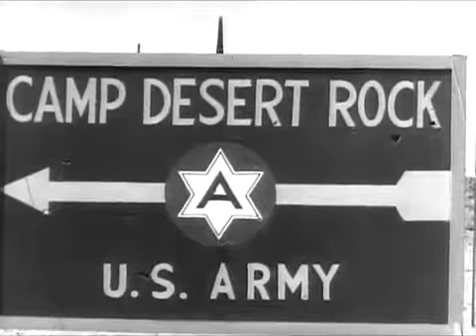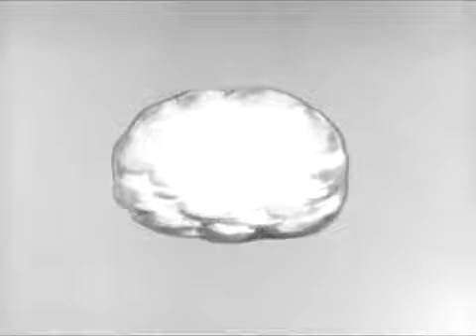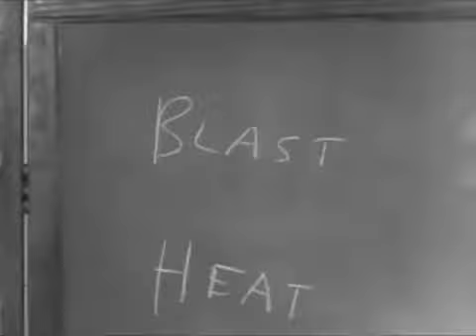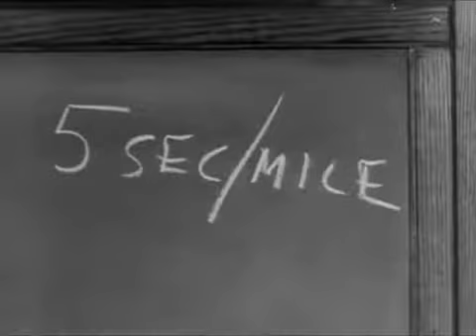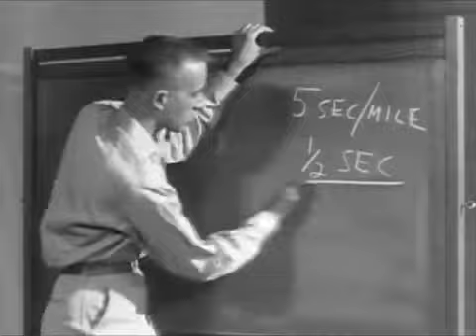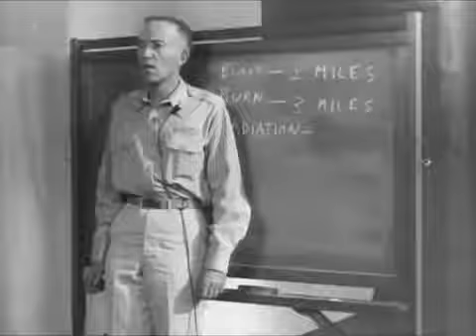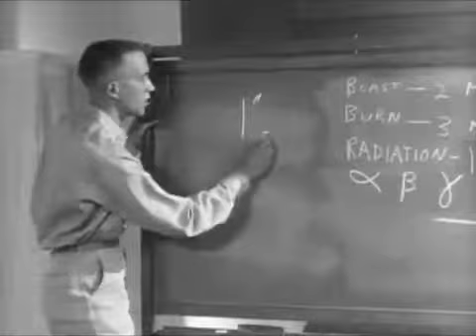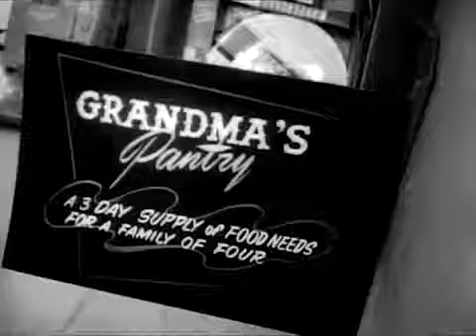Atomic Bomb Explosion Test Footage : The 1950s Atom Soldier CharlieDeanArchives - The Best Documenta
Atomic Bomb Explosion Test Footage / Testing weapons of mass destruction. Shows Frenchmans Flat, Nevada, in  of 1955, where the Army at Camp .

Atomic Bomb Explosion Test Footage - Color footage of atomic bomb tests with active duty military personnel at Camp Desert Rock, Nevada Test Site, Nevada in .

To test the impact of an atomic blast on populated areas, technicians built entire fake towns, with houses, shops, and even mannequin families.

Atomic Bomb Explosion Test Footage / Atomic tests at the Nevada Proving Grounds (later the Nevada Test Site) show effects on well-kept homes, homes filled .